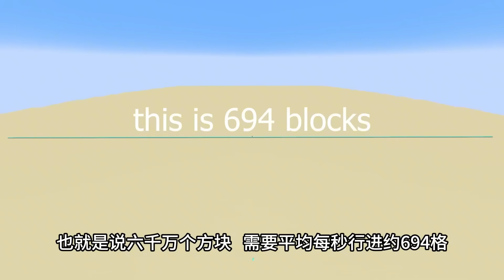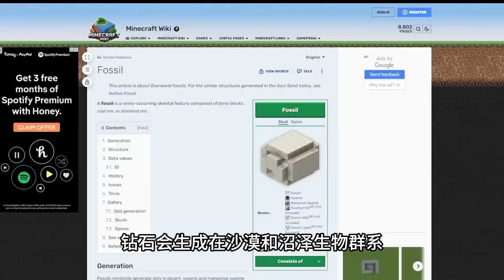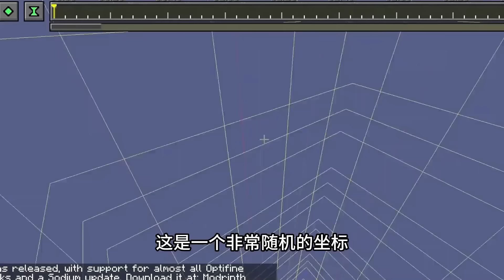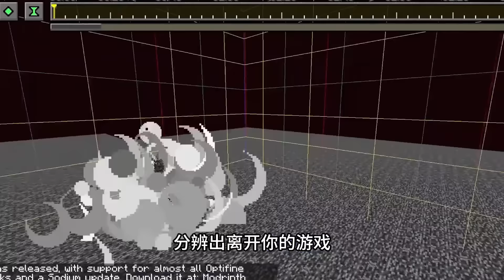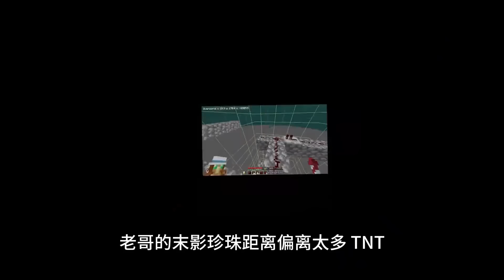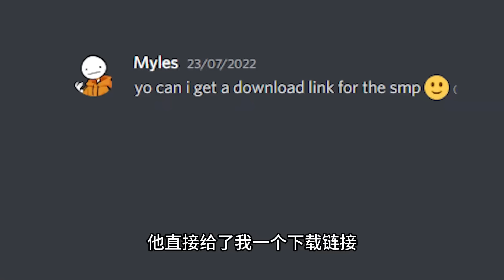我的世界：肝帝挑战24小时到达MC地图边界，他能挑战成功吗？